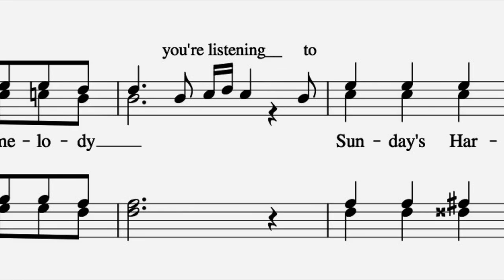Sunday‘s Harmony - Official Barbershop Tag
For more a capella music follow: Sunday‘s Harmony! This Barbershop Tag is arranged by our dear friend Armin Horn! It will be used as our new intro song. Thank you, Armin!!